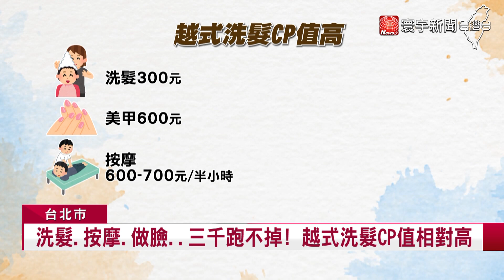台灣掀越式洗髮熱 從頭洗到腳 消費者：CP超高｜寰宇新聞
越式洗髮近期在台灣掀起一波熱潮，許多人都想要嘗鮮，一次要價1500元，但沒事前預約 可不得其門而入! 這也凸顯出 台灣人越來越重視洗髮服務。常見的''套餐''中，服務項目包括洗腳、去角質、做臉、按摩等等，重頭戲 越式洗髮連肩頸都都會以沐浴乳溫柔清潔按摩，讓體驗過的消費者說 ，CP值特別高。